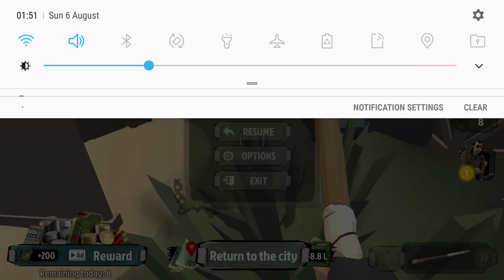100% Hard Opening the Treasure Box | The Walking Zombie 2